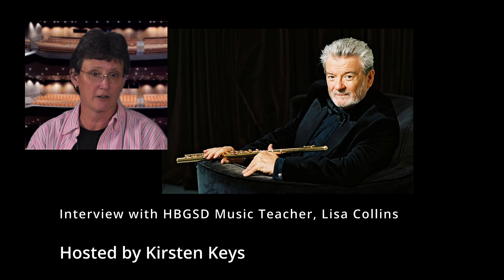Harrisburg School District's Elementary School Band Program Discussion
Join us in part 1 of this 2 part interview with Elementary Band Director Lisa Collins, as she discusses the programs, opportunities, and talented students involved in the Harrisburg School District's Elementary School Band Programs.